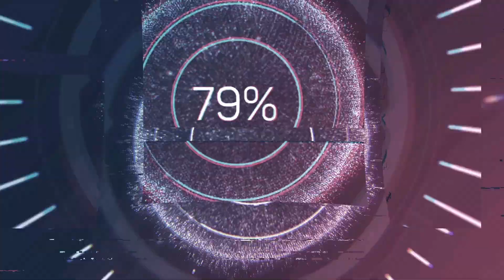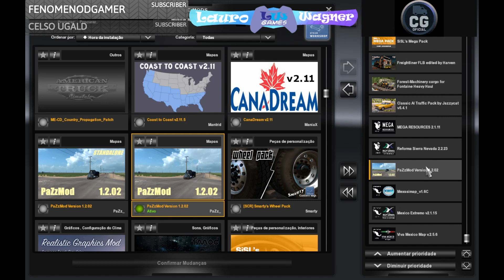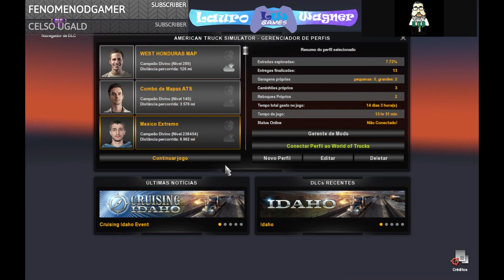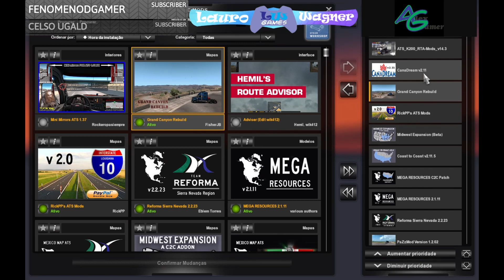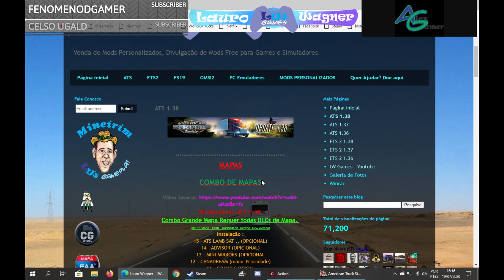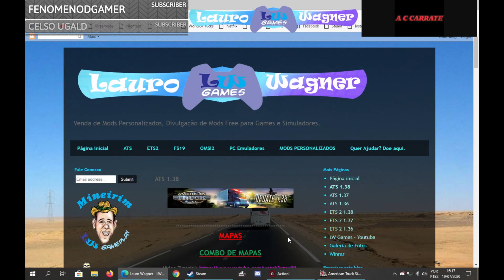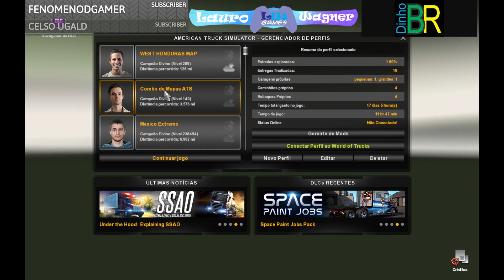ATS 1.38 - Combo de Mapas Atualização ATS 1.38 (caminhão k 100 corrigindo a fala)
ATS 1.38.1.1s   + Logitech G27
ATS 1.38 - Combo de Mapas Atualização ATS 1.38
 (caminhão k 100 corrigindo a fala)
MOD'S DESTAQUES NESTE VÍDEO:
COMBO DE MAPAS ATS 1.38

COMO INSTALAR:

Combo Grande Mapa Requer todas DLCs de Mapa.
(DLC'S: Idaho - Utah - Washington- Oregon- New Mexico)

Instalação :
15 - ATS LAMB SAT .. (OPCIONAL)
14 - ADVISOR (OPICIONAL)
13 - MINI MIRRORS (OPICIONAL
12 - CANADREAM (maior Prioridade)
11 - GRAND CANYON
10 - RICKPP
09 - MIDWEST EXPANSION
08 - COAST TO COAST
07 - MEGA RESOURCES C2C PACH FILE
06 - MEGA RESOURCES
05 - SIERRA NEVADA
04 - PAZ MOD MEXICO (OPCIONAL)
03 - MEXSSIMAP
02 - MEXICO EXTREMO
01 - VIVA MEXICO (menor Prioridade)

Combo México + Mapa Original
Requer DLCs: Oregon, Novo México e Washington.
Instalação:
06 - MEGA RESOURCES (maior Prioridade)
05 - SIERRA NEVADA
04 - PAZ MOD MEXICO (OPCIONAL)
03 - MEXSSIMAP
02 - MEXICO EXTREMO
01 - VIVA MEXICO (menor Prioridade)

DOWNLOAD DOS MODS CITADOS, ACESSE SITE DO CANAL:
ATS, ETS2, OMSI2 e FS19

MOD's PERSONALIZADOS LW GAMES
Quer adquirir algum Mod Personalizado com sua Skin? Acesse

Nova Programação do Canal
Em Breve Novos horários

Músicas Usadas pelo Canal
1 - Title: Haus Guest by Gunnar Olsen